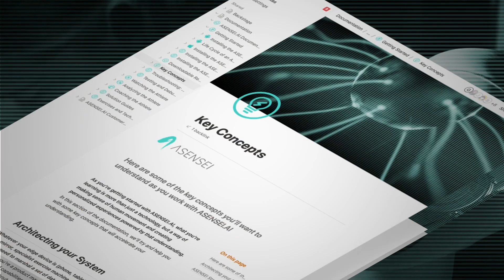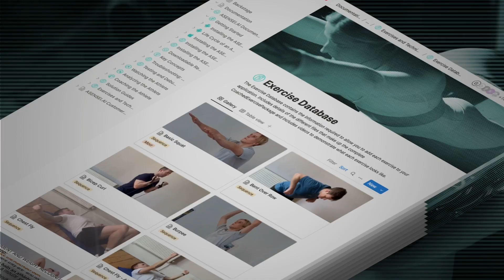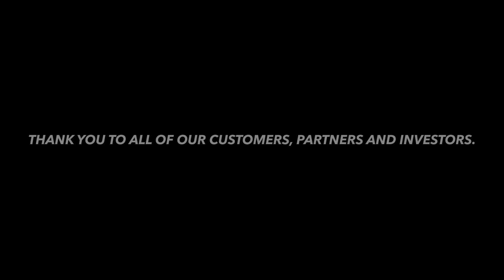ASENSEI.AI - 2022 YEAR IN REVIEW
Thank you to all of our customers, partners and investors who agree that ASENSEI.AI is the easiest way to add form-tracking and form-tracking powered experiences to Connected Health and Fitness products.

Customers including Speede, CLMBR, Platform Studios, Reform RX, AMP, Forte and ShredMill chose ASENSEI to elevate the experience of their products with form-tracking capabilities powered by ASENSEI.

Partners including Forte, MOVR, Amp, RookMotion and HyperHuman worked alongside ASENSEI to integrate products and deliver the most personalized digital experiences to customers in Connected Health and Fitness.

Our ASENSEI.AI software development kit is providing 3D computer vision solutions from single-cameras on connected hardware and low-powered set-top box devices, to multi-camera room-scale tracking of entire gyms and studios for next generation omnichannel fitness experiences.

With partners like VIRUS International, we introduced a line of connected apparel, providing an alternative movement capture and recognition capability fully compatible with our computer vision solutions.

We introduced our first 9 solution blueprints that accelerate the time to market for solutions that drive customer acquisition, engagement and retention. These solutions include 3D Computer Vision, Connected Apparel, Exercise Recognition and Understanding with Real-time Coaching, Rep Counting and Form Feedback, Group and Partner Workouts, Smart Warmup, Mobility Screen, Training Journal and Onboarding and Instructional Learning.

We opened the ASENSEI Innovation Lab in Portland, Oregon. The Innovation Lab is a place to ideate, co-create and validate consumer experiences in a 6000 sq ft fitness facility with over 300 members, designed for Design-led Innovation.

And we're announcing 3 new product capabilities for 2023.

ASENSEI DOJO: empowering coaches to teach ASENSEI new exercises and sports in minutes rather than months.

ASENSEI COACH IQ: upgrade your content management system with coaching intelligence. Real-time content personalization powered by form-tracking.

ASENSEI VOICE: Voice-recognition and real-time text-to-speech synthesis in your coach's own voice.

Reach out to and learn how our cross-platform software development kit is the easiest way to add form-tracking and form-tracking powered experiences to Connected Health and Fitness products.